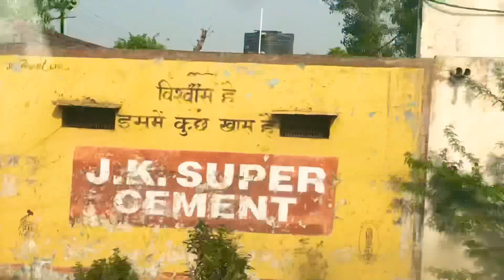Gorakhpur to New Delhi Train Ride.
This video is made as I am traveling from Gorakhpur to New Delhi via train. I couldn’t video all the journey as the train was overnight. But I took some morning shots as I was getting closer to Delhi. The Indian country side looks really cool in this awesome Train Ride.